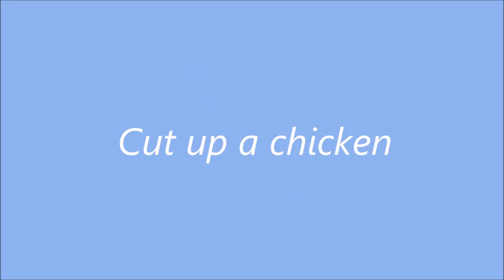How To Cut Whole Chicken In Restaurant Way || Chicken Cutting Skils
Easy step-by-step picture for how to cut a whole chicken into pieces for frying, stock, or baking.   Buying whole chickens is far cheaper than buying them pre-carved.  At my local shop, a whole chicken is ~$2.99/lb, where as once the pieces are separated, they go for up to $8.99/lb!  So save yourself some serious cash and take pride in learning how to break down your own poultry.  The added benefit is having an endless supply of homemade chicken stock from all of the left over pieces!

So grab a chicken, a cutting board, and a sharp knife, and you're on your way.